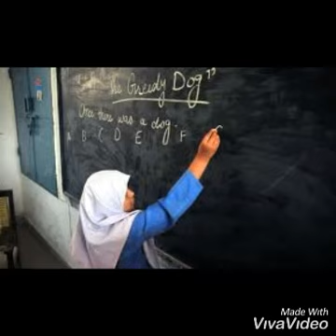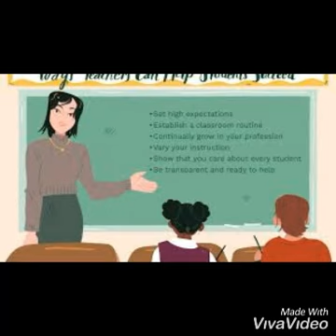New education policy 2021//Education policy in Pakistan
In this video i tell you about the new update of new education policy introduced in Pakistan